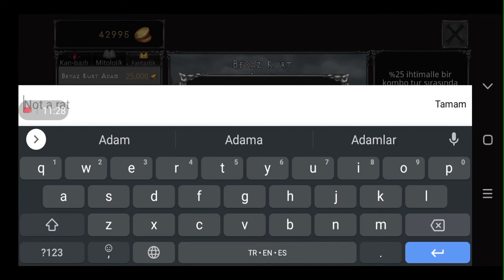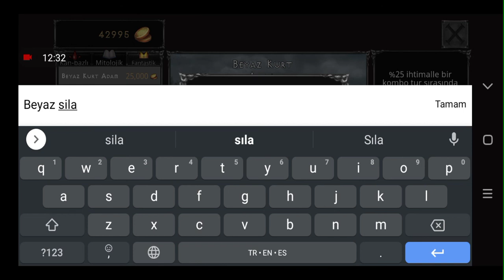Kuzeyin labirenti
Bu labirenti bitiren kişiler, Beyaz kurt ad satın alabilir.